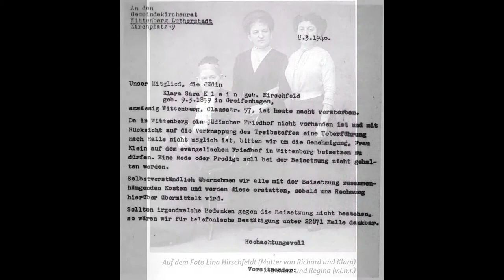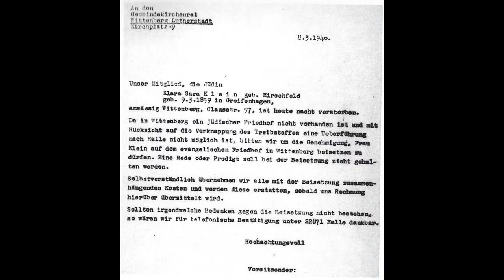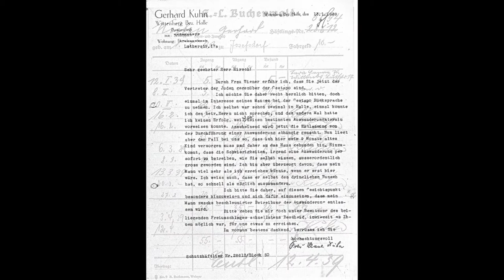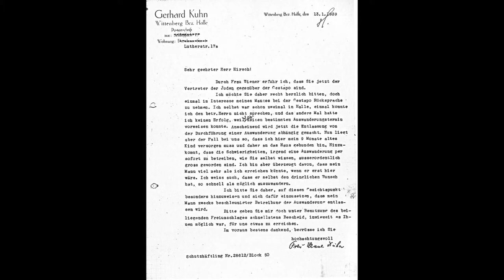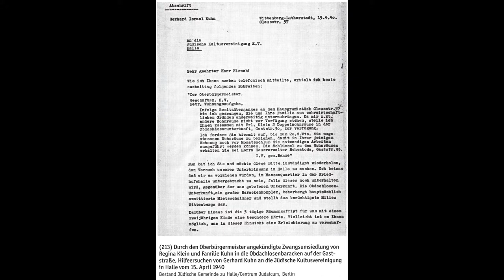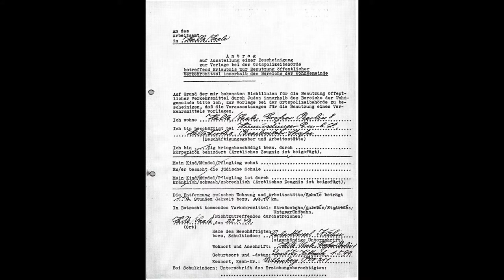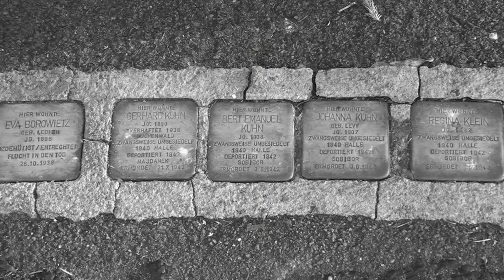LEDIEN KLEIN KUHN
Dieses Video wurde im Rahmen des Projektes "Stolpersteine medial" der Partnerschaft für Demokratie im Landkreis Wittenberg durch Benedikt Wendt und Markus Siegler umgesetzt. Projektträger waren die Wirtschaftsjunioren Wittenberg e.V..